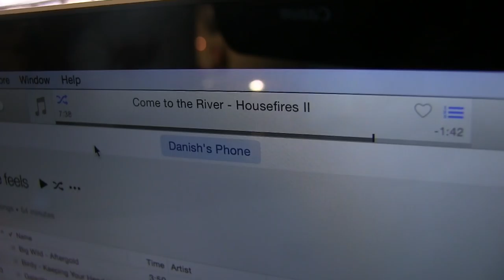Come to the River by Housefires II // Translating Cancer by Dana Mendes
A little inside look to the making of my "Translting Cancer" portrait for the Undergraduate Scholars Conference in Baltimore, MD back in April.
This portrait was made to encompass all that this journey has been about for me, Dana Mendes, an 18-year-old cancer patient and bone marrow recipient, previously diagnosed with Myelodysplastic Syndrome in August of 2015.
Once I finished my portrait, I made this music video to one of my favorite Christian songs, "Come to the River" by Housefires II, because it is an incredibly powerful song for someone like me who has been through such a challenging time. These words hold so much truth, warmth, and freedom in the loving nature of Christ. I love it so much it brings me to tears. As I let these words seep into my heart, I lift my hands in surrender to God because I simply feel an overwhelming rush of peace. I even dance in place (as seen in the video) because this song brings me so much joy and release.
Here is a link to my Instagram where the meaning of this piece is explained in detail